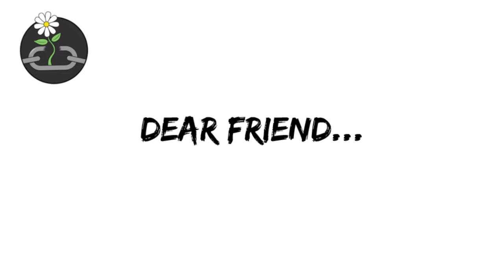Dear Friend Letter: Kate Booth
A dearfriendletter of love, light and hope beautifully read by Kate Booth, Cabinet Member-Children's Wellbeing-The courses saved my life and enabled me to give my daughters the fun loving safe life they deserve-You have the right to be free and safe and so do your children-You are worth it💕